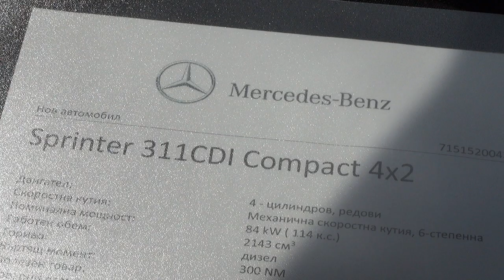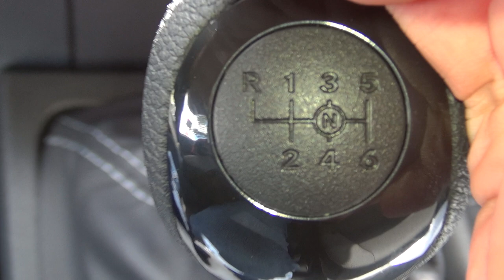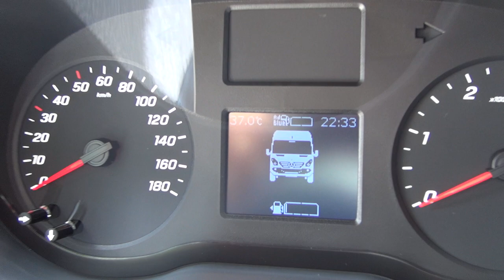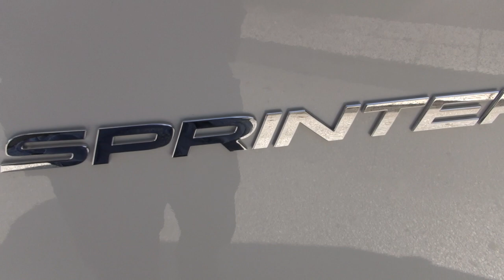Mercedes-Benz Sprinter 311 CDI Compact 4x2 Panel Van (2021) Exterior and Interior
2021 Mercedes-Benz Sprinter 311 CDI Compact 4x2 Panel Van seen from outside and inside. The vehicle has 4-cylinder, in-line, 2,143 ccm, 84 kW (114 hp) diesel engine. Max torque 300 Nm. Transmission is manual 6-gear + rear. Useful load 1,100 kg. Cargo sizes (internal) 2,732/1,787/1,789 mm. 2+1 seats. Color is White. Textile upholstery.

The van was presented at Truck Expo 2021, Plovdiv.